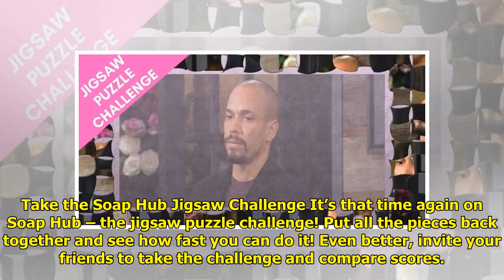Soap Opera Games | YR Jigsaw Challenge Feb 19-10 | Soaphub.com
Take the Soap Hub Jigsaw Chall...